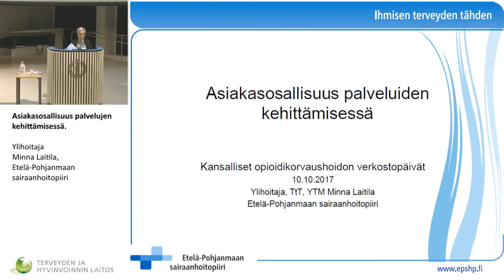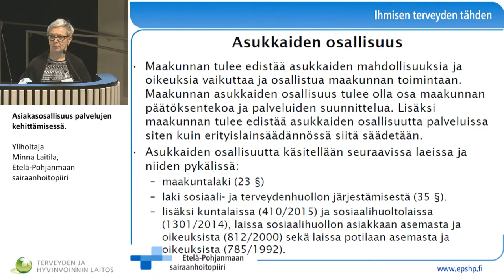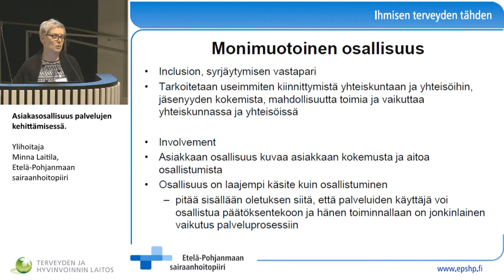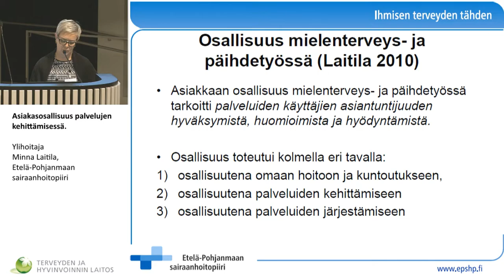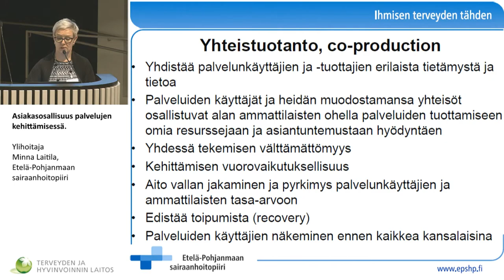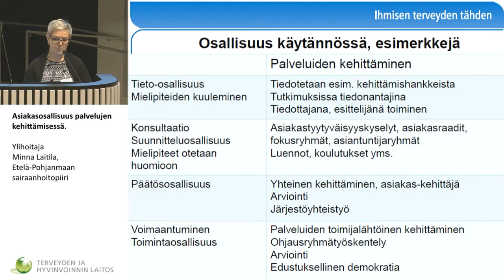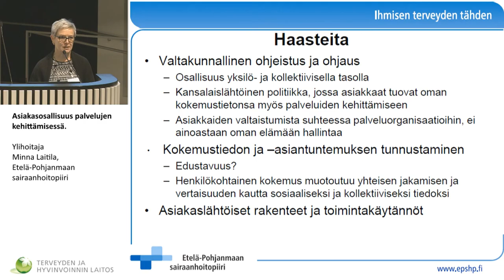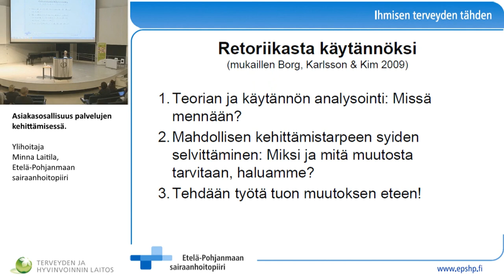Asiakasosallisuus palvelujen kehittämisessä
Ylihoitaja Minna Laitila, Etelä-Pohjanmaan sairaanhoitopiiri